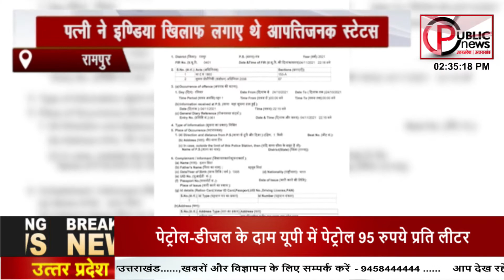RAMPUR: पाकिस्तान की टीम सपोर्ट करने पर पति ने पत्नी के खिलाफ दर्ज कराई एफआईआर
पिछले दिनों भारतीय क्रिकेट टीम व पाकिस्तान क्रिकेट टीम के बीच मैच खेला गया था जिसमें पाकिस्तान की  टीम में भारतीय टीम को हराया था जिसके बाद कुछ लोगों ने सोशल मीडिया पर पाक टीम की जीत को लेकर खुशियां भी मनाई थी और भारतीय टीम के खिलाड़ियों का मजाक उड़ाया था.